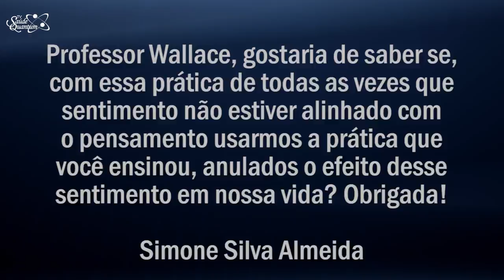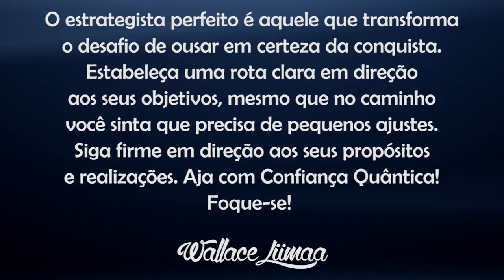TV Saúde Quantum 095: Descubra Como Podemos Alinhar Pensamento e Sentimento | Wallace Liimaa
✭✭✭✭✭ Descubra Como Podemos alinhar Pensamento e Sentimento. Nesse vídeo abordo a importância de amplificar o sinal do coração, através do alinhamento pensamento-sentimento. Assista o vídeo e comprove!